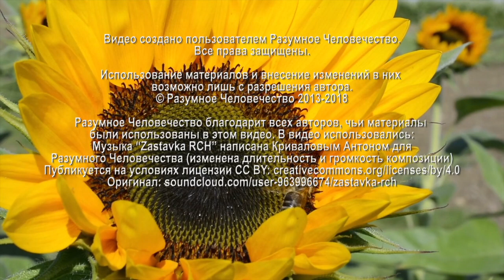Причины Отрастить Мужчине Бороду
О роли бороды и волос в жизни мужчины, о её воздействии на благополучие в работе и семейной жизни, о причинах отращивания бороды рассказывает Григорий, эзотерический психолог, на традиционной онлайн-встрече.

Видео №1318